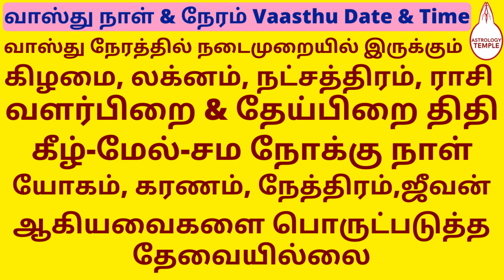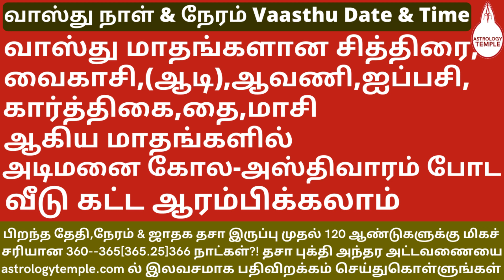Vasthu Date 2021|24 November 2021|வாஸ்து நாள்|கார்த்திகை 8|வாஸ்து நேரம்|Vaasthu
ஒவ்வொரு ஊருக்கும் சூரிய உதய நேரம் வேறுபடுவதை கவனத்தில் கொள்ளவும். நீங்கள் விரும்பும் ஊருக்குரிய சூரிய உதய நேரமும் அதிலிருந்து
மிகத்துல்லியமான வாஸ்து நேரமும் உரிய சேவை கட்டணத்துடன்

பெயர், தொலைபேசி எண், இ-மெயில் ஐடி எழுதவும்     2. மொழி தேர்வு செய்யவும்.    3.பிறந்த தேதி,மாதம் தேர்வு செய்யவும்  பிறந்த வருடம் எழுதவும் மற்றும் பிறந்த ம்ணி: நிமிடம்: வினாடி தேர்வு செய்யவும்.     4. பிறந்த ஜாதக தசா பெயர் தேர்வு செய்யவும்    5. தசா இருப்பு வருடம், மாதம், நாட்கள், மணி: நிமிடம்: வினாடி எழுதவும். பல மொழிகளில் கிடைக்கும் .. 16 A4 பக்கங்கள்..  உள்ளூர் அச்சு பிரதி விலை மட்டும் ; சேவை கட்டணம் கிடையாது ; விற்பனைக்கு அல்ல..  முதன்முதலாக உருவாக்கம் நா. ரவி ரங்கசுவாமி.,M.A., PG.D.E.A., வாழ்க வளமுடன்.

1. Please Select Days, Months  and Type Year and select Hours: Minutes: seconds  4. Please Select Your birth horoscope Dasaa Name   5. Type Dasaa Balance Years, Months, Days,Hours: Minutes: seconds.   Multi Lingual.. 16 A4 pages..  No Service Charge.. Not For Sale..  First and Only              Created by :Ravi rangaswamee.,M.A.,PG.D.E.A.,   all the best..

Golden Business Oppertunity in astrologytemple.com | ஜோதிட துறையில் வணிக வாய்ப்பு | வேலை | Job | Work ஜோதிட துறையில் வேலை வாய்ப்பு
dasa bhukthi antharam Dasa_Bhukthi_Antharam_Chart_120yrs
Astrology .. In horoscope, vimsottari udu mahaa dasai bhukthi and antharam calculation approach, the dates are calculated as follows: 60 vinaalzhigai – 1 naalzhigai; 60 naalzhigai – 1 day; 30 days – 1 month; It is estimated that the 12-month period of 360 days is 1 year. In the course of time, the scientific development of 1 year is not just 360 days but 365.25 days. When it is applied for the Gregorian (English) calendar, there is a significant date difference from the ancient way of calculation. We have highlighted the huge difference, error in the current dates calculation. We have proven the mistakes and corrected the mistakes. Hence we have converted the vinaalzhigai, naalzhigai to the current hours and minutes format. The aim of the Astrology Temple is to ensure that the people use the right calculation for dasa, bhukthi and antharam. So we have implemented the vimsottari udu maha dasai calculation correctly in the Gregorian (English) calendar using right adjustments in the dates continued from the user provided date of birth, time and the dasa balance. Our ‘Accurate Current Dasa Bhukthi Antharam Chart’ provides you the right dasa, bhukthi, antharam calculation with highest accuracy. We are happy to say that this has been prepared first and only by AstrologyTemple. Available in other languages as well.
First and Only Created by :Ravi rangaswamee.,M.A.,PG.D.E.A.,  all the best..
Vasthu_Date_Time_Day_Naal_Jothidam_sasthram_Neram வாஸ்து_நாள்_தேதி_நேரம்_சாஸ்திரம் வாஸ்து_பூஜை_ஹோமம்_பரிகாரம்_Vasthu_poojai_Homam_Parikaram_remedy